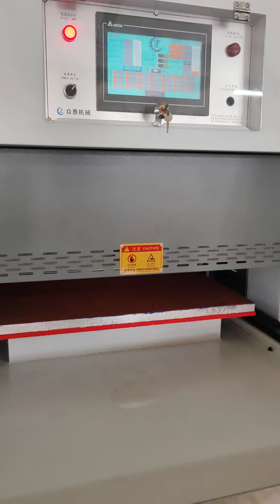Soccer shoes vacuum fusing machine,only 30 seconds,Whats App:0086 13636973905/email